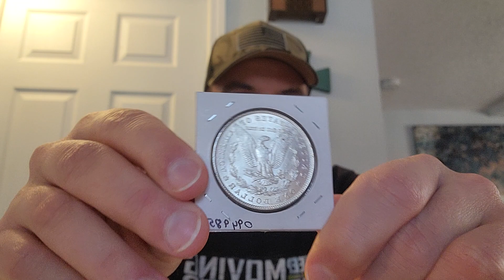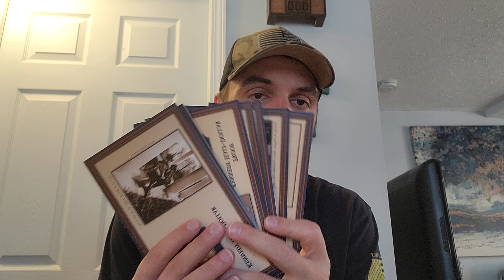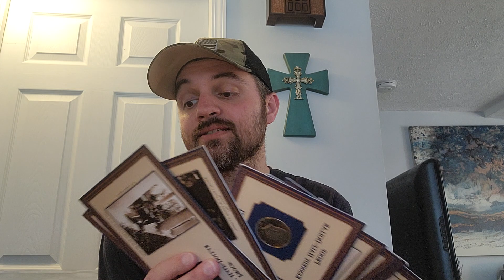My new addition and so much more!